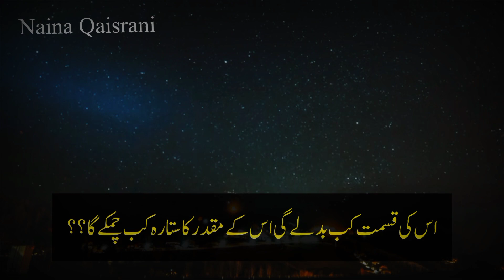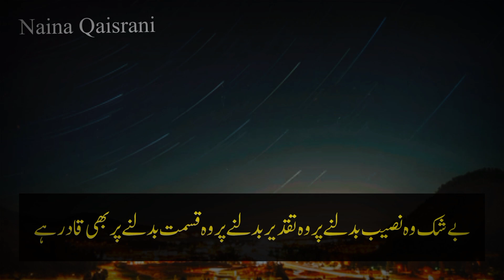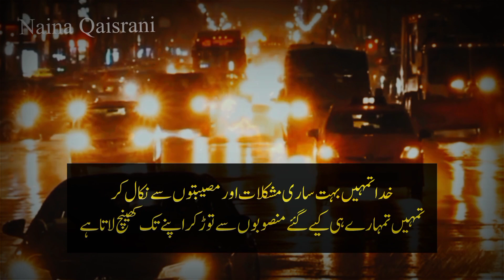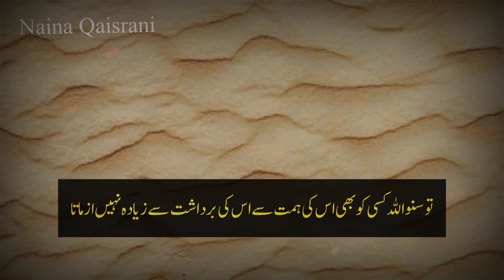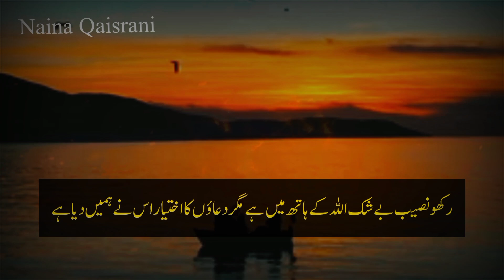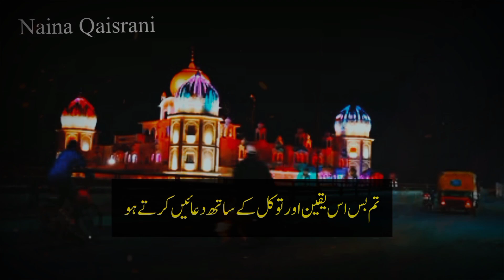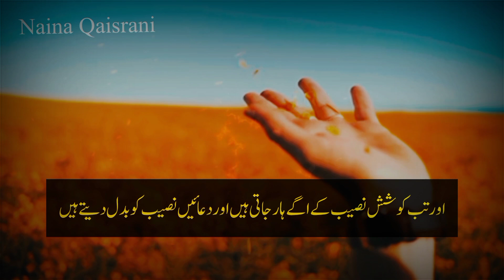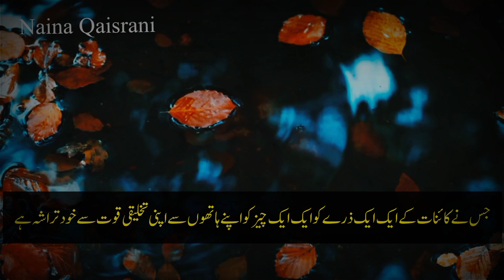Qismat chamkany ki Nishani || Jb Tumhari Qismat badalny wali ho gi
Allah jb Tumhari Qismat badalny wala hota hy
Qismat badalny ki Nishani
Duaon Sy qismat badlana
Taqdeer naseeb aor Qismat
Taqdeer paltna
Taqdeer badlany ki nishani
Allah jb Kisi ki taqdeer badlany per ata hy to nishani

Your Qouries
Motivational quotes
Inspirational quotes
Spiritual Qoutes
Life changing Qoutes
Urdu islamic Qoutes
Taqdeer chamkany ki Nishani
Saber Qoutes Dua Qoutes achi qismat
Qismat achi kb Hoti hy
Achi qismat ki alamat achi qismat kis ki Hoti hy
Acha naseeb
Roshan qismat
muqaddar ka sitara kb chmkata hy
Allah Qoutes
Qismat naseeb taqdeer Qoutes
Khushqismat logon ki nishaniyan
Achy naseeb k log
Achi qismat